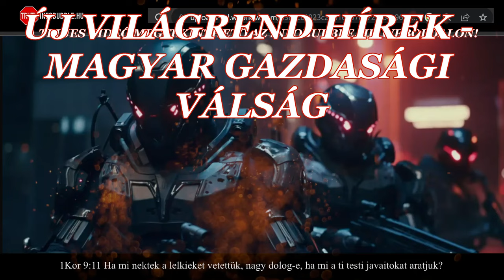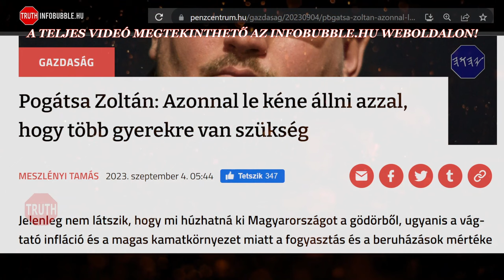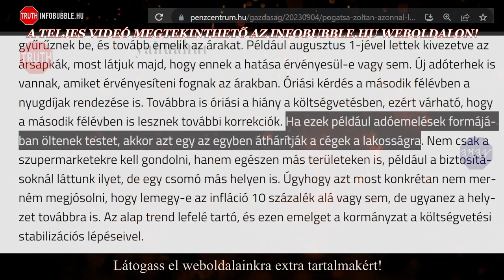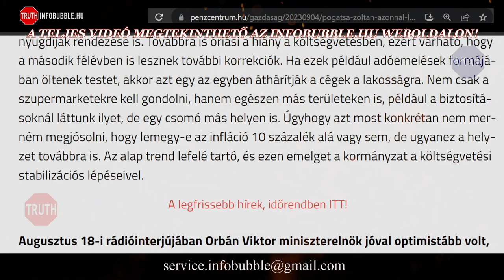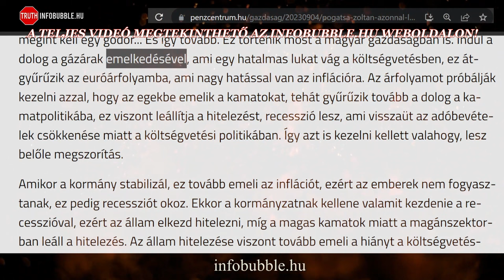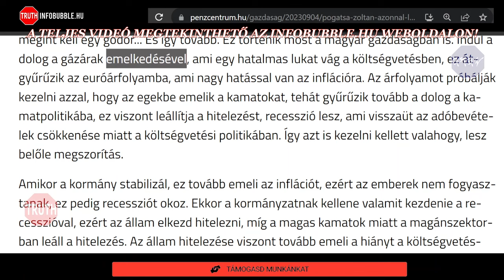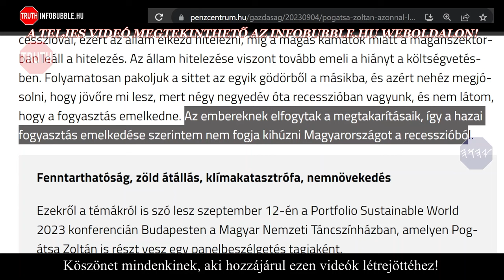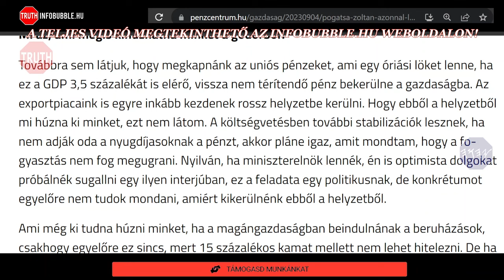ÚJ VILÁGREND HÍREK - MAGYAR GAZDASÁGI VÁLSÁG